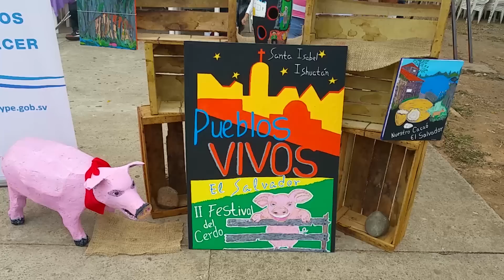Santa Isabel Ishuatan El Salvador Festival del cerdo parte 2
elsalvador y su genial proyecto pueblosvivos, Como ya sabes estamos en Santa Isable Ishuatan en evento de exhibición y comercialización de los derivados del cerdo. Acompáñanos y disfruta de la diversidad de productos locales: Artesanías, platillos típicos, cultura y oferta turística.

Esto es el Salvador!